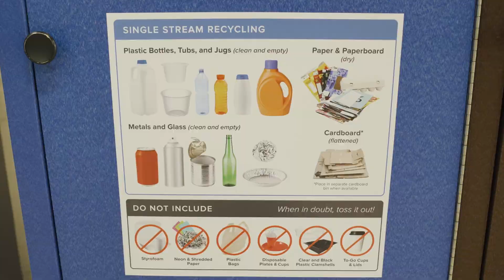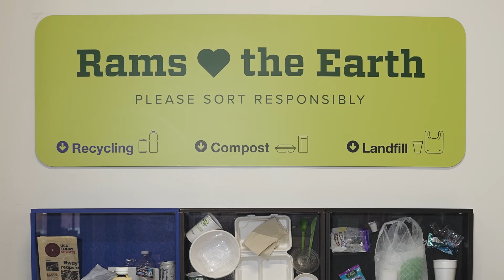Recycle, Compost or Trash?: How to Sort Waste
Colorado State University is celebrating Earth Month in April! As part of the celebrations, we are sharing sustainability tips throughout the month with our student-led sustainability series 'How to Be a Better Earthling'. First up: How to sort waste on campus?